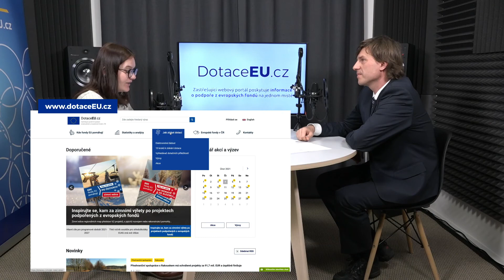Evropské fondy v období 2021-2027: Operační program Doprava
Efektivní, dostupná a k životnímu prostředí šetrná doprava tvoří jeden ze základních pilířů evropské politiky soudržnosti a na jeho naplnění je určena nemalá část evropských prostředků. Jaké projekty bude podporovat Operační program Doprava? Bude peněz na výstavbu dopravní infrastruktury dostatek? Tyto a další témata probereme s ředitelem Odboru fondů EU Markem Pastuchou z Ministerstva dopravy.